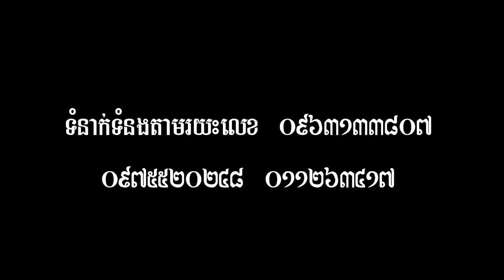បុណ្យកត្តញ្ញូកតវេទី-សម្ដែ:ភិក្ខុម៉ៅវុទ្ធី ភិក្ខុស្មាន់ពិសិដ្ឋ/Mao Vouthy and Sman Piseth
នេះជាឆានែលយូធូបពិតប្រាកដរបស់ ភិក្ខុ អគ្គបញ្ញោ ម៉ៅវុទ្ធី
គ្រប់គ្រងដោយព្រះសង្ឃរបស់ នាទីពន្លឺព្រះពុទ្ធសាសនា និង ការអប់រំ
ប្រើប្រាស់សម្រាប់ផ្សព្វផ្សាយព្រះធម៍ ស្មូត និងគ្រប់វីឌីអូអប់រំដែលផលិតដោយកូនខ្មែរ បើមានវីឌីអូណាមួយពុំសមគួរសូមមេត្តាបញ្ចេញយោបល់នៅខាងក្រោមវីឌីអូក្រុមការងារ នាទីពន្លឺព្រះពុទ្ធសាសនា និង ការអប់រំ និងធ្វើការលុបវីឌីអូនោះចេញពីឆានែលនេះភ្លាម ។

សូមមេត្តាបញ្ចេញមតិអោយបានសមរម្យ។

នេះជាឆានែលស្របច្បាប់របស់ នាទីពន្លឺព្រះពុទ្ធសាសនា និង ការអប់រំ
បង្កើតឡើងដើម្បីUploadព្រះធម៍ដែលជាការរៀបចំដោយ Mao Vouthy
Ad Sman Piseth សូមមេត្តជួយគាំទ្រនៅអ្វីដែលជាស្នាដៃរបស់ខ្មែរ។

នាទីពន្លឺព្រះពុទ្ធសាសនា និង ការអប់រំ ជាក្រុមមួយដែលបង្កើតឡើងក្នុងឆ្នាំ២០១៥ ដែលមានបាវច្ចនាថា បណ្ដុះបណ្ដាល លើកកម្ពស់ អប់រំ ✔️

ដែលមានក្រុមការងារដូចតទៅ✏️

⛔️ភិក្ខុអគ្គបញ្ញោ ម៉ៅវុទ្ធី (ប្រធាន)
⛔️បញ្ញាបទីបោ ស្មាន់ពិសិដ្ឋ (អនុប្រធាន)
✍️ភិក្ខុ ឃាង ឧត្តម (សមាជិក)
✍️រតនមុនី ហាក់ សីហា (សមាជិក)
✍️សក្យមុនីឧត្តមបញ្ញោ វ៉ាយនួនសូរិយា (សមាជិក)
✍️ស.ណ ភឹម ធួន (សមាជិក)

ផ្សព្វផ្សាយតាមរយះ👇🏼👇🏼👇🏼📻📻

ស្ថានីវិទ្យុភ្នំបូរី FM103.75MHz ខេត្តតាកែវ🕠៥.00ដល់៦.00
ស្ថានីវិទ្យុមង្គលបញ្ញាFM101.50MHz ខេត្តកំពង់ចាម🕠ដូចគ្នា

🔊YOUTUBE NAME🔔
Mao Vouthy-អគ្គបញ្ញោ ម៉ៅវុទ្ធី

🔊FACEBOOK NAME🔔
ព្រះភិក្ខុ អគ្គបញ្ញោ ម៉ៅវុទ្ធី

វត្តប្រាសាទត្មាតពង ភូមិត្រពាំងសោម ឃុំត្រពាំងធំខាងត្បូង
                            ស្រុកត្រាំកក់ ខេត្តតាកែវ

បណ្ដុះបណ្ដាល លើកកម្ពស់ អប់រំ